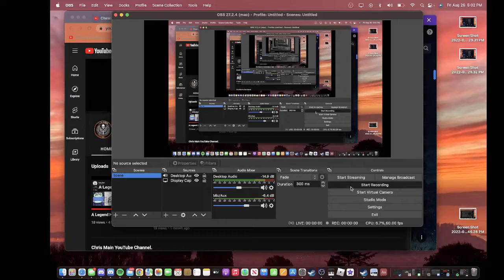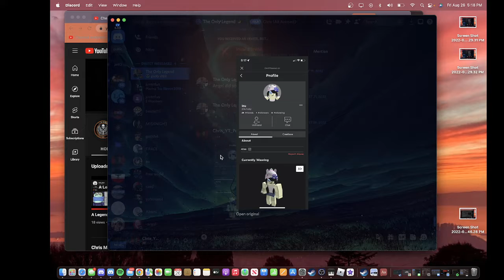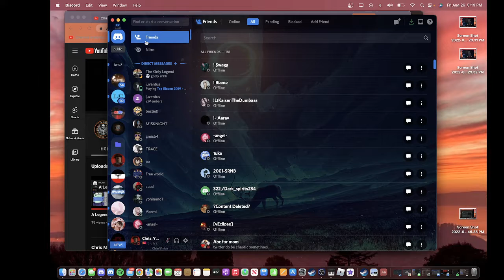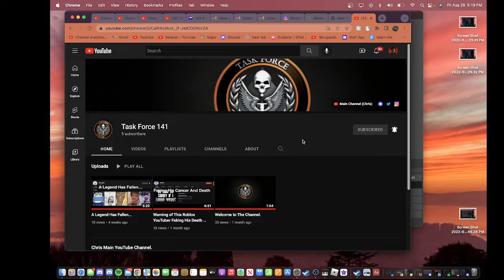This Girl Really Did This For Someone She Could Not Get Over...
Hello everyone.

Today i talk about someone who cheated on there boyfriend for Someone she could not get over.

A lot of these girls not loyal i swear, I feel bad for the boyfriend.